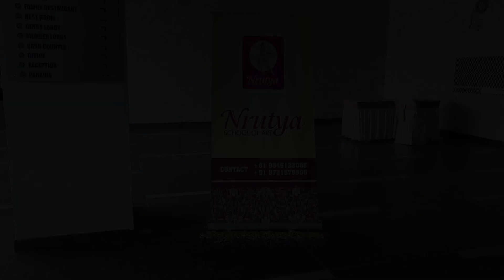BHARATANATYAM ARANGETRAM of RDDHI KARTIK